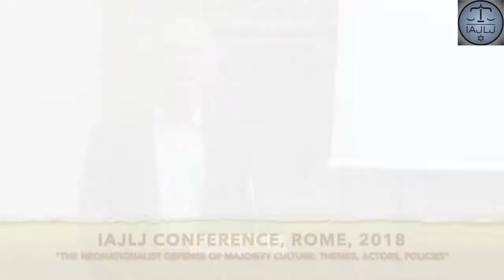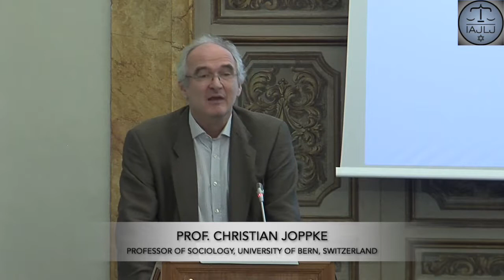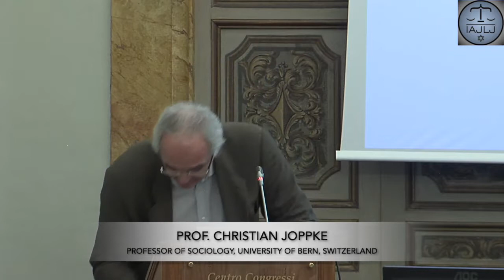Prof. Christian Joppke - "The Neonationalist Defense of Majority Culture: Themes, Actors, Policies."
The International Association of Jewish Lawyers and Jurists conference
CONFERENCE "CONTROVERSIAL MULTICULTURALISM" (NOVEMBER, 2018)

Prof. Christian Joppke, Professor of Sociology, University of Bern, Switzerland:
"The Neonationalist Defense of Majority Culture: Themes, Actors, Policies"